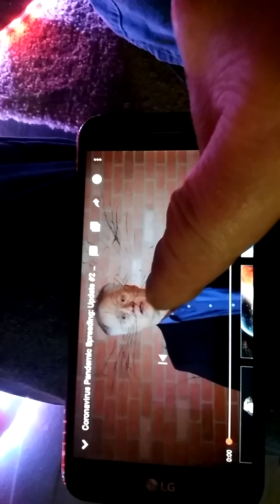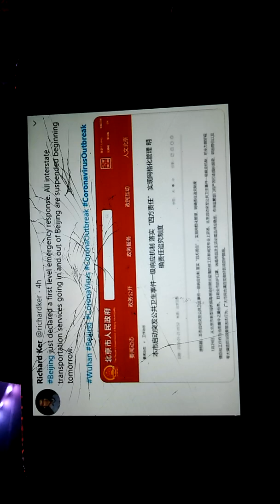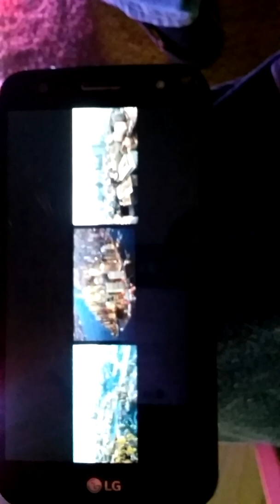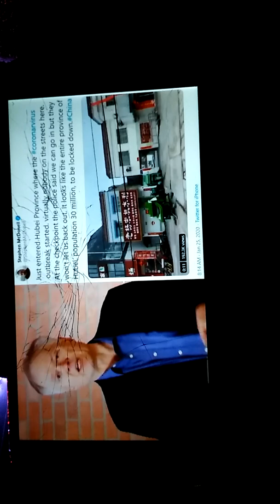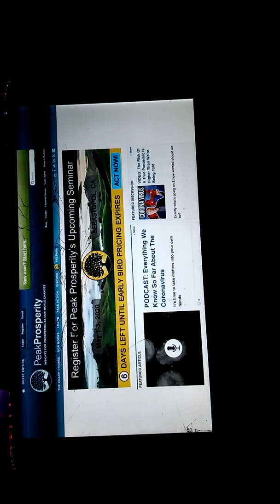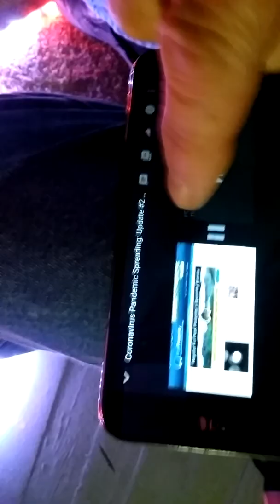Coronavirus Update | This Is Not A Riff | let's hope the professors start chimeing in soon